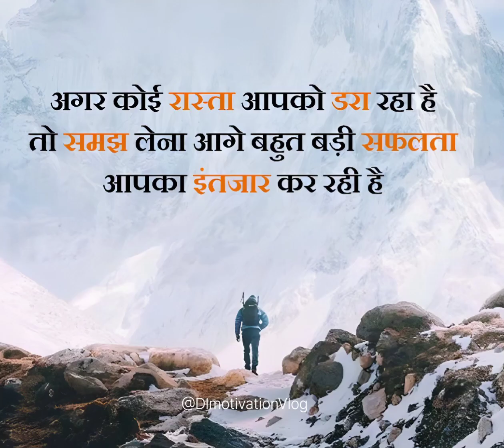motivationquotes, inspirational quotes, success status, 🔥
successful
motivation for success
motivational video
best motivational video
motivational speech
best motivational speech
morning motivation
motivation compilation
study motivation
morning motivational speech
motivational speeches
powerful motivational speech
motivation 2023
running motivation
best study motivation
speeches compilation
motivation2study
2023 motivation
2024 motivation